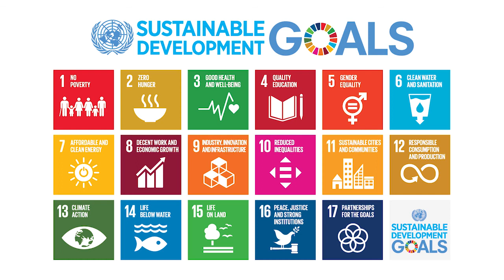GGWCUP | Talk with Ellie jokar & Sara Al Naser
Ellie Jokar & Sara Al Naser talking to Ted Shumaker at the GGWCUP Europe in Copenhagen May 14th, 2019

Ellie Jokar is a Danish Stand Up comedian, rapper. She had her breakthrough in the DR2 satirical series ’Det slører stadig’ where she, among other characters, played Sara El Sheikh, a boorish reporter from Dubai, who was in Denmark to study Danish culture. Also made the documentary ’Hvem f…. Er Ellie?’ (Who the f. is Ellie?) for DR3.

Sara Al Naser is a Danish stand up comedian and actor. She came to Denmark from Jordan in 2000 and got her big breakthrough as the ghetto reporter Latifah in the DR2 satirical program “Det Sløre Stadig” ("It Still Blurs”), which has also had its own talk show on DR (Danish National Radio + TV). She is also ambassador for the Exit Circle (A group for abused women in the Copenhagen area).